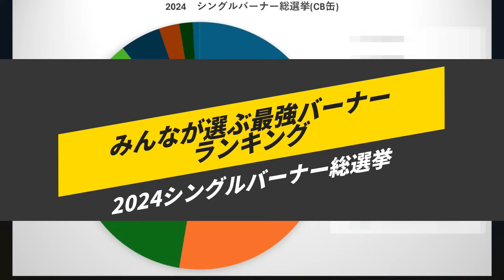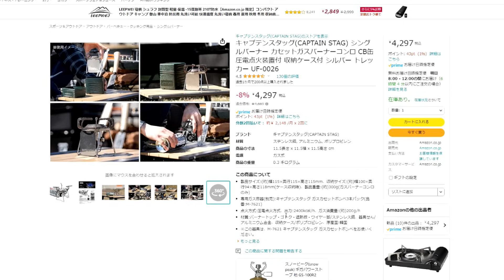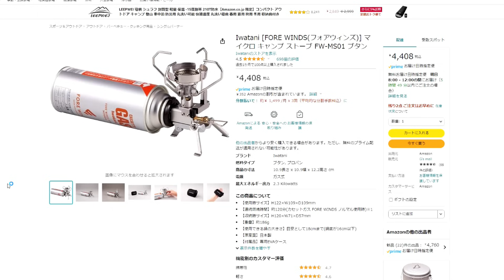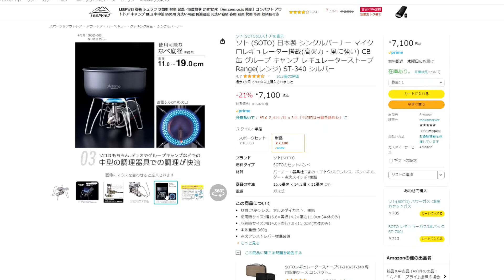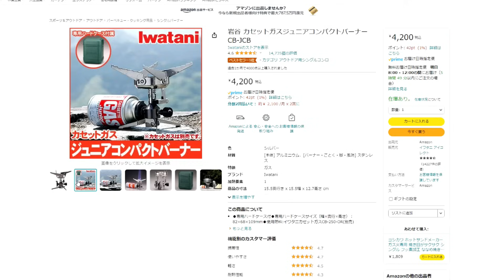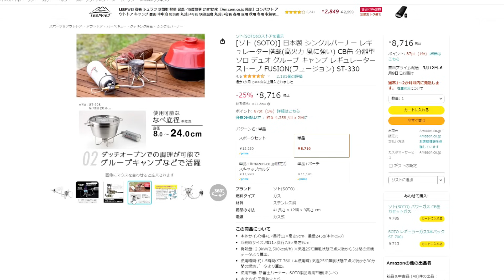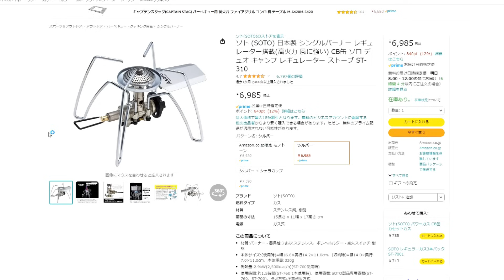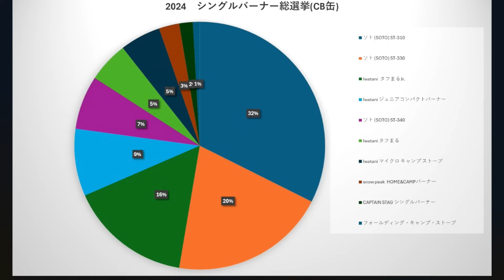全キャンパーにおすすめしたい シングルバーナー 最新ランキングTOP10【キャンプ道具 カセットコンロ】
5万人以上に聞いてわかったソロキャンプ初心者にもおすすめのCB缶で使えるシングルバーナーのランキングトップ10を集計してまとめてみました。
軽量コンパクト、コスパ最高、大きくて使いやすい！等の絶対的なメリットや、実際に使ったからこそわかるデメリットの部分まで！

これさえ見ればアウトドアテーブル選びに悩まない！最後まで見逃し厳禁です！

◎今回のご紹介したおすすめキャンプ道具はコチラ！
フォールディング・キャンプ・ストーブ
キャプテンスタッグ(CAPTAIN STAG) シングルバーナー UF-0026
スノーピーク(snow peak) HOME&CAMPバーナー
Iwatani [FORE WINDS(フォアウィンズ)]
Iwatani カセットコンロ タフまる
ソト (SOTO) ST-340
岩谷 ジュニアコンパクトバーナー
イワタニ カセットコンロ タフまるJr.
ソト (SOTO) ST-330
ソト (SOTO) ST-310

キャンピングムーン変換アダプタ
カセット コンロ チャッカマン
SOTO ST-350

《　目次　》
0:00　はじめに
1:33　シングルバーナー10位
3:08　シングルバーナー9位
4:47　シングルバーナー8位
6:58　シングルバーナー7位
8:26　シングルバーナー6位
10:29　シングルバーナー5位
12:55　シングルバーナー4位
15:00　シングルバーナー3位
17:55　シングルバーナー2位
20:59　シングルバーナー1位
23:36　ヤミツキピックアップ
26:52　まとめ